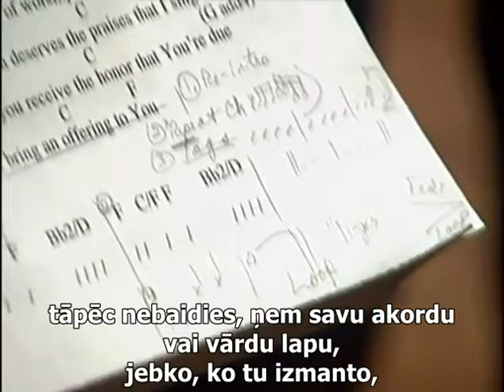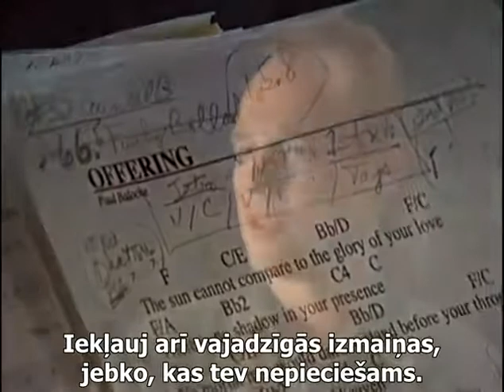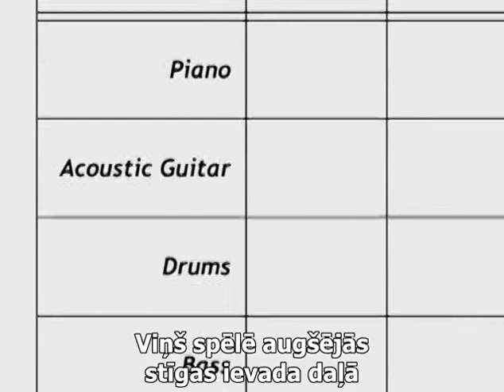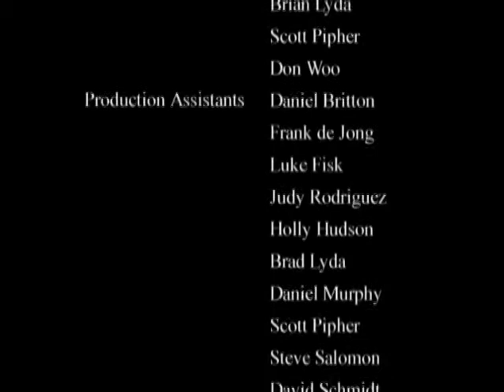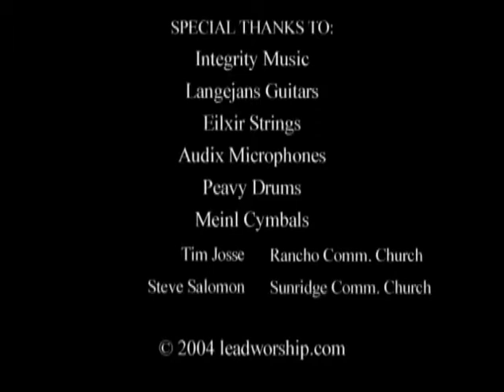Worship Band workshop (ar latviešu subtitriem) | Paul Baloche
Paul Baloche kopā ar grupu māca par darbu slavēšanas grupā.